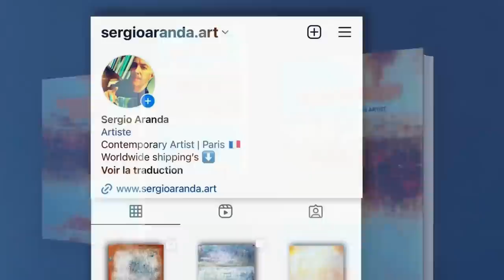Unleash Your Creativity: Mastering Contemporary Abstract Art with a Flat Brush - Art Hacks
Welcome to my video tutorial on a contemporary abstract and minimalist artwork. In this video, I will introduce you to a special technique where we apply acrylic paint using the edge of a flat brush. We will explore the art of layering multiple layers to create a captivating composition.

The minimalist approach emphasizes the essence of art, using shapes and colors in their simplest form. We will play with clean lines and flat surfaces to create a contemporary artwork that will captivate the viewer.

By gradually applying multiple layers of acrylic paint, we will create depth and texture effects that will give our composition a certain richness. We will play with transparency and overlays to breathe life into our work.

Whether you are a beginner or experienced in the field of abstract art, this tutorial will guide you step by step through the different stages of creating a contemporary abstract and minimalist artwork using this special flat brush technique.

Prepare your paints, canvas, and brushes, and join me on this artistic adventure where we explore the beauty of layering to create a captivating artwork.

Are you ready to dive into the fascinating world of contemporary abstract art? Then let's get started!

Video Chapters:
00:00 Introduction
00:29 Let's start full process
15:18 Ready to hang final Artwork

List of supplies:
- Canvas, Gesso
- Spatula, Brushes
- Acrylics colors: Burnt Sienna, Raw Sienna, Burnt Umber, Grayish, Carmine, White, Cadmium Yellow Deep Hue
- Oil Pastel: Brown

Sergio